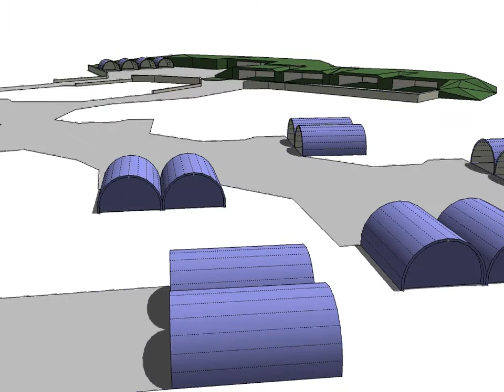070717 Suwon Airbase Ready Alert Area Progress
RE model of the old project